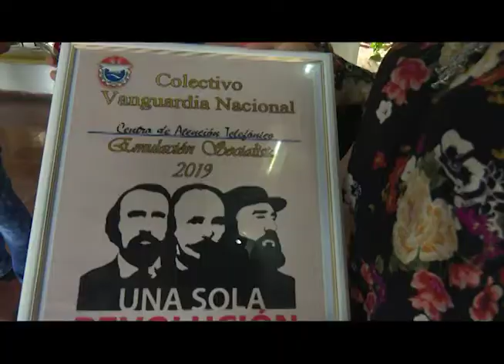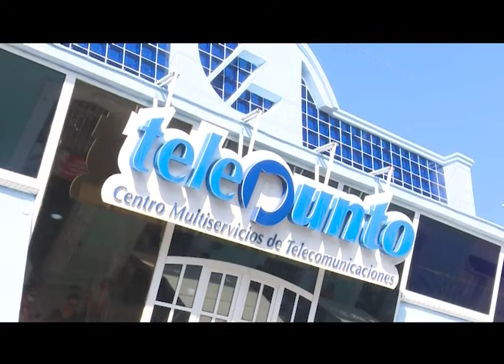Condecoran a colectivos de ETECSA en LasTunas con la bandera de Vanguardia Nacional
La excelencia de los servicios que presta la Empresa de Telecomunicaciones en Las Tunas fue reconocida hoy por la Dirección Nacional de la Central de Trabajadores de Cuba. Varios colectivos pertenecientes a esta entidad recibieron la condición de Vanguardia Nacional.